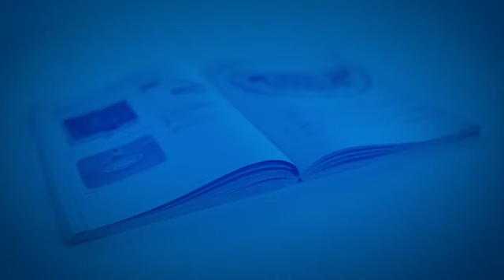Peoples Ford | Custom Seat Configuration Ford Tourneo